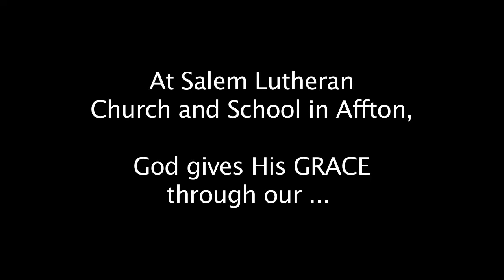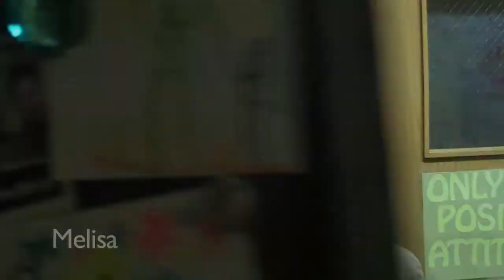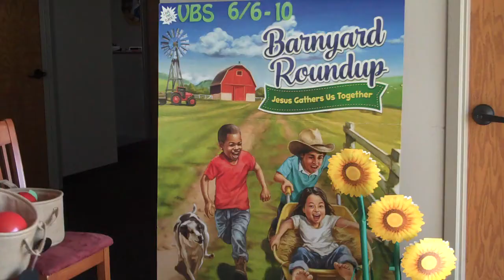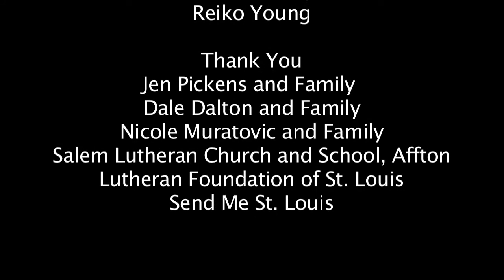NineLAB | How Salem Impacts | Lutheran Foundation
Community Producers Wayne Huebner and Justin Phelps get a glimpse into the life of the people involved with the Salem Lutheran Church and School. Jen Pickens, Dale Dalton, and Nicole Muratovic are just a few of the members who have been impacted positively by the Church. To each member, their faith is one of the driving forces in their lives.

Funding for this video provided by the Lutheran Foundation of St. Louis

Nine Network of Public Media offers digital story telling training to individuals and organizations to help them tell and share their stories of impact.

To find out about the next opportunity to get involved join our email list: